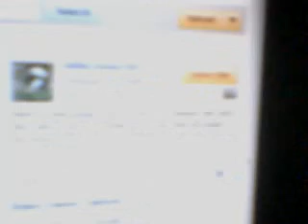Defil3d's new account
Here is a video of Defil3d quitting her account.

Ignore this________________________________________
rsowns101 c100f1pwns quits her runescape Account funny runescape pictures clubpenguin Defili3d Def 99 Party woodcutting runecrafting merchanting guide alching guide to 99 wii xbox 360 halo american idol maxboison xxphatmagexx